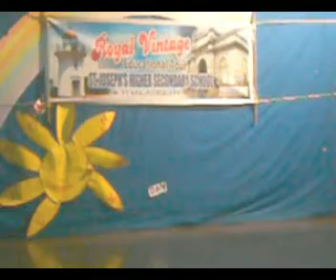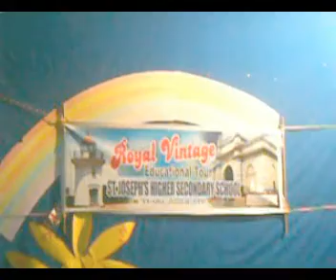SKIT AT MUMBAI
During our 5 day tour to Bombay from ST.Joseph's HSS,we stayed in a convent.In night our kalakoranmars presented chalees likr this!